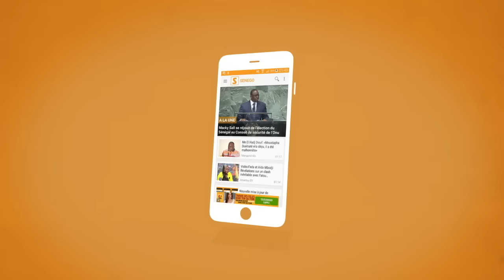Senego TV - Icey, cet artiste sénégalais qui veut s'imposer aux Usa... Découvrez le !